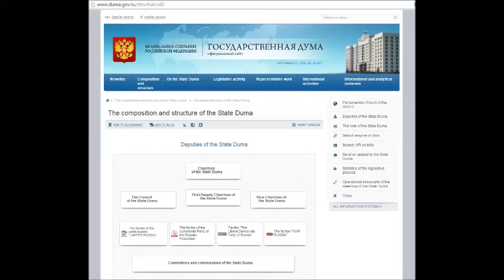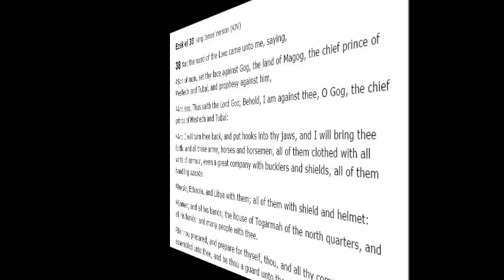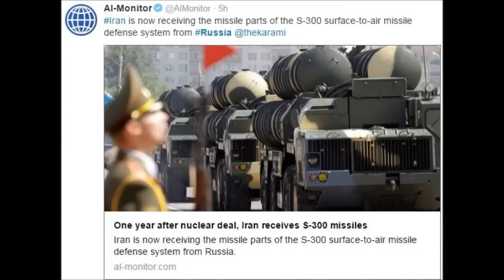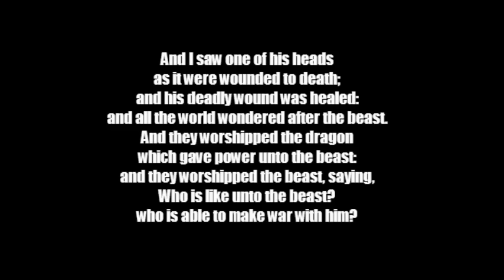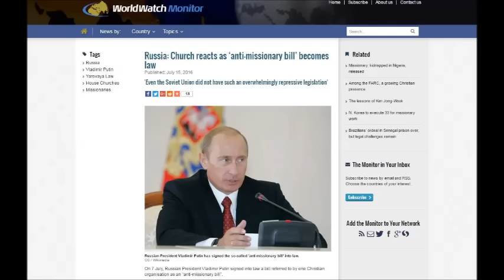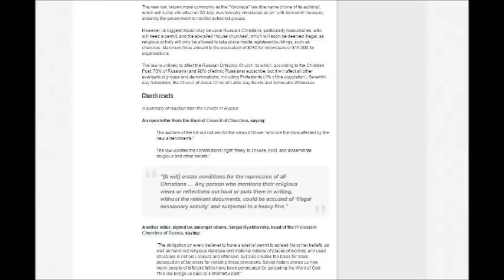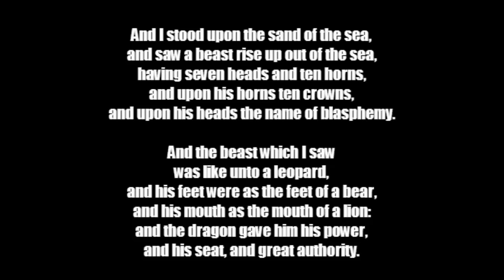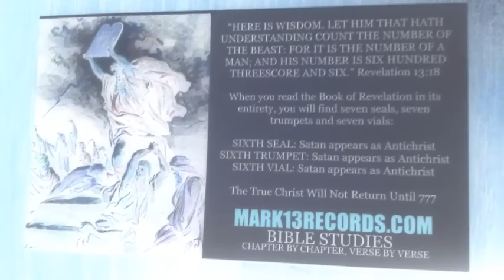Russia Outlaws Christianity, Sends Missiles to Iran